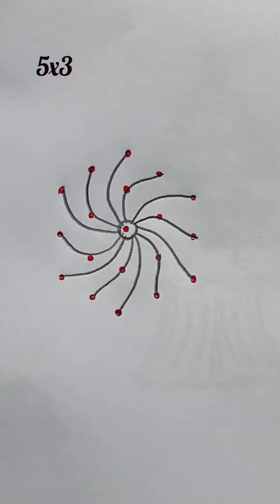Simple and beautiful lotus muggulu/kolam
Lotus kolam/muggulu